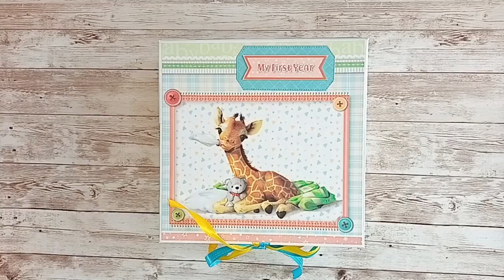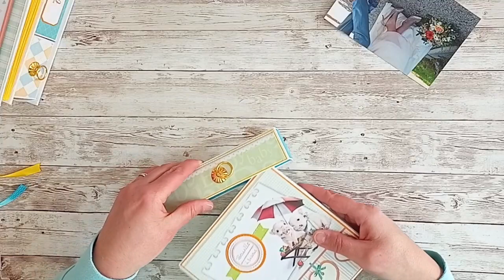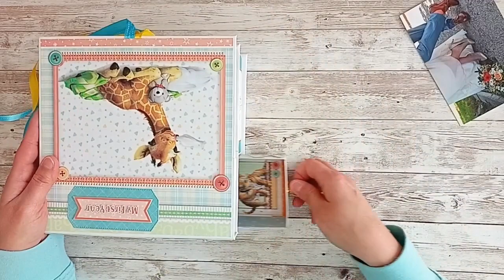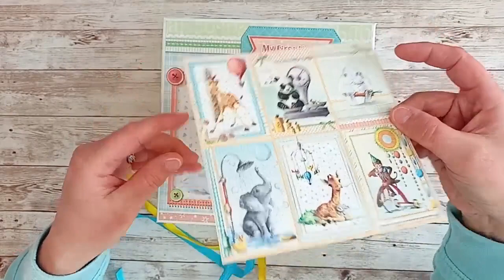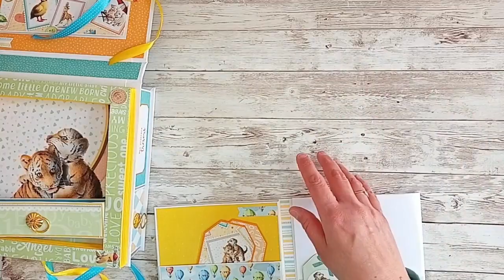Coffret naissance n°3 : My First Year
Bonjour,

Je vous présente le coffret naissance « my first year » fait avec la collection du même nom de chez Ciao Bella.

Petite précision, dans cette collection il existe différents blocs :
 Bloc 30X30 volume 1- 12 feuilles
Bloc 30X30 volume 2 - 12 feuilles
Bloc 30 X 30 Patterns 9 feuilles
Bloc 15x15 - 24 feuilles
Bloc Format A4 9 feuilles

J’avais un bloc de chaque mais je n’ai évidemment pas tout utilisé pour faire cette créa.

Comme chaque vidéo, le matériel utilisé pour le réaliser est présenté en fin de vidéo 😉

Il existe un tuto sur ma chaine pour réaliser ce coffret naissance si vous le souhaitez. J’ai fait cependant quelques modifications sur les mesures du mini album et sur la largeur de la tranche par rapport aux vidéos tutos

Pour les liens vidéos des tutos :

J’ai agrandi la largeur de la tranche par rapport à celle du tuto : elle fait 2,5 cm au lieu des 2 cm.

J’ai modifié les mesures pour qu’il s’insère plus facilement dans la boite et pour laisser plus de place pour les photos.
Il ne fait plus 16 X 16 mais 15,5 X 15,5 cm.

 Bon visionnage et à bientôt Manu